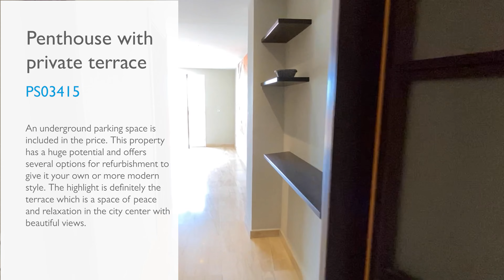Penthouse with fantastic terrace and parking in Santa Catalina for sale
Ref: PS03415

This beautiful apartment of approx 68 sqm apartment is on the top floor of a well maintained building in the upper part of Santa Catalina. The building has a lift and the apartment in located on the eights floor. It has its own private terrace of about 15sqm with beautiful views accessible from the living room. There is a spacious and bright living room in connection to the modern kitchen that has a separate utility room. There are two bedrooms, both with fitted wardrobes and one bathroom with shower. An underground parking space is included in the price. This property has a huge potential and offers several options for refurbishment to give it your own or more modern style. The highlight is definitely the terrace which allow a space of peace and relax in the city center with beautiful views.